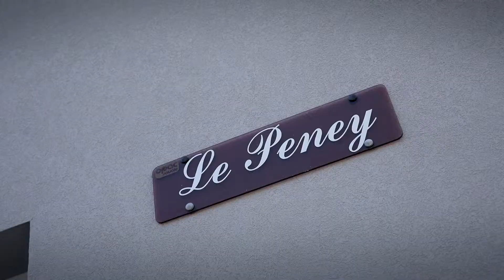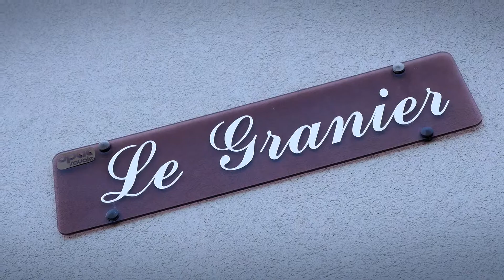OPAC DE LA SAVOIE - Rénovation de deux bâtiments à La Ravoire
Cette vidéo présente la rénovation architecturale et énergétique de 32 appartements locatifs de l'OPAC DE LA SAVOIE.
Chaque bâtiment passe d’une classe énergétique E à une classe énergétique C. L’audit énergétique a permis d’établir la consommation énergétique conventionnelle des bâtiments à 135 kWhep/m²/an contre une consommation de 255 avant les travaux, soit 47% d’économie.
L'inauguration s'est déroulée en présence de Frédéric BRET, Maire de La Ravoire, Xavier DULLIN, Président de Grand Chambéry, Emilie BONNIVARD, Députée de Savoie, Claude GIROUD, Président de l'OPAC DE LA SAVOIE et Charles VINIT, Directeur général de l'OPAC DE LA SAVOIE.